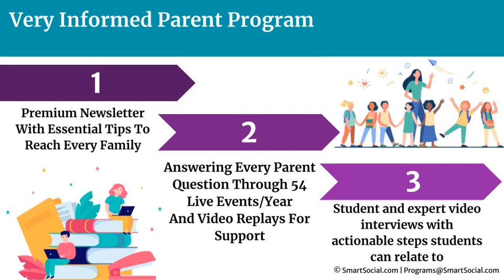"Students create content & connect with the community" R. Cooksey, Dr. Sanchez, & Dr. Zachery-Ross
On this episode of the SmartSocial Podcast, host Josh Ochs interviews district leaders to discover how they're ensuring student safety on social media, empowering them to shine online.

Our guests include Dr. Ray Sanchez, the Superintendent of the Public Schools of the Tarrytowns, Rebecca Cooksey, Assistant Superintendent of Innovation and Technology Services in Lancaster School District, and Dr. Alena Zachery-Ross, Superintendent of Schools for the Ypsilanti Community School District. Together, they share their insights on various topics surrounding technology in education.

They discuss how the prevalence of technology in classrooms and at home has impacted student learning and engagement. They highlight the positive aspects, such as personalized education and improved access to information, while also acknowledging the need to find a balance and foster socialization without excessive screen time.